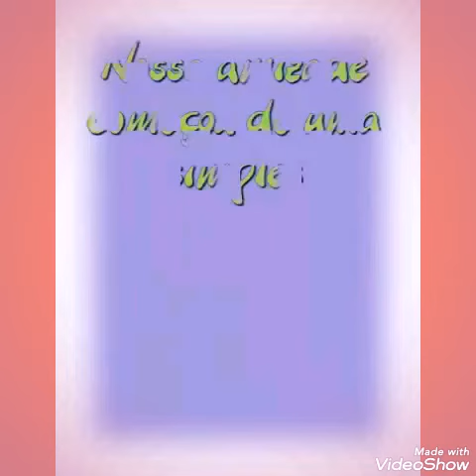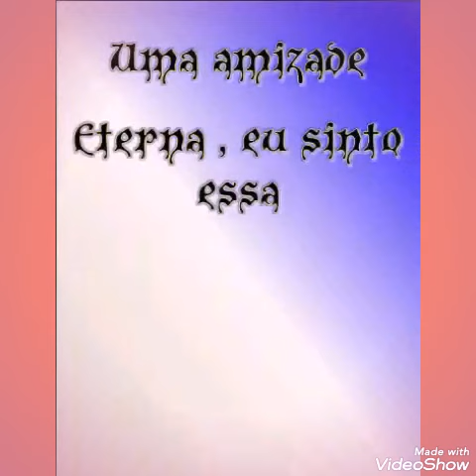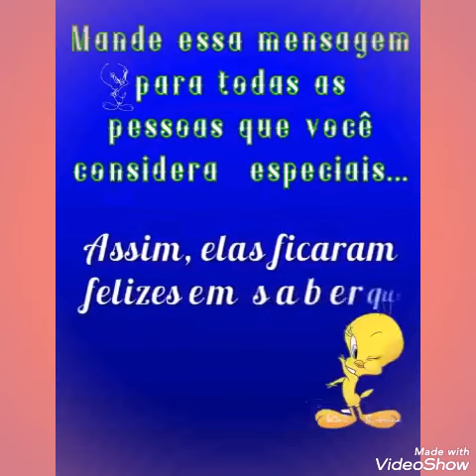24 de abril de 2019